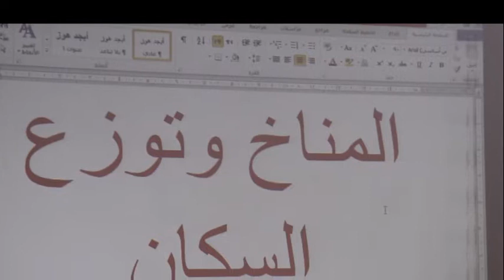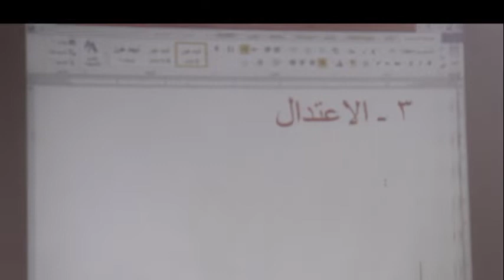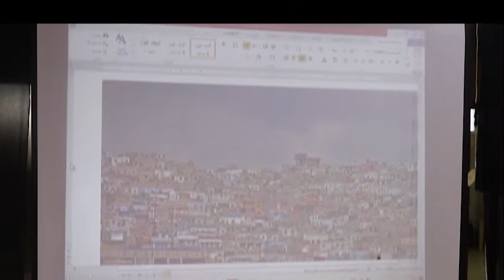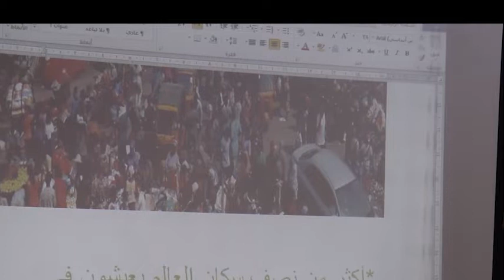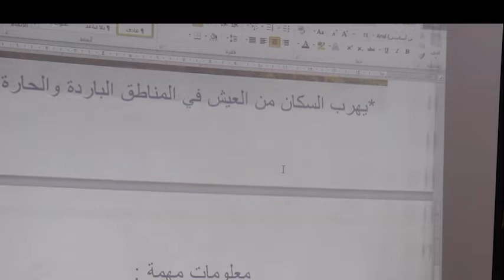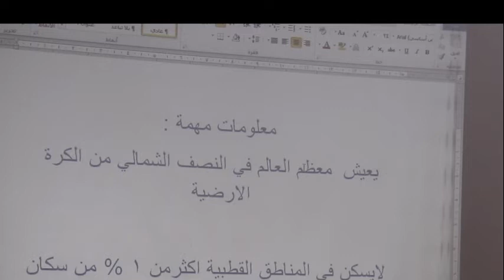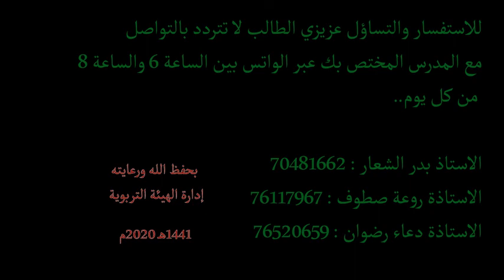درس 2 , ص5 , جغرافيا , المناخ وتعدد السكان , الهيئة التربوية , برنامج التعليم عن بُعد